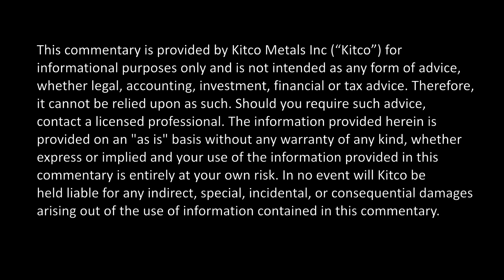Gold To Find Short-Term Direction From ECB: Kitco's Peter Hug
Peter Hug is back in the Kitco News studios to give his thoughts on the ECB rate announcement on Thursday and U.S. October jobs numbers on Friday. Hug says the market expects the EU to drop rates by at least 25 basis points. "If the EU holds steady, I think money will flow back into the Euro, there will be a relief rally for the Euro and that should be positive for the metals in the short-term," he adds. With regards to inflation, Hug says he does not see it as an eminent issue in Europe and less so in North America. "I don't think inflation is a risk for at least a couple of more years." Hug also looks at U.S. jobs numbers and says there will be a reaction to the numbers but he doesn't expect the Fed to do anything until year end. "The ECB announcement is the primary news driver that is expected tomorrow and from that we'll get short term direction in the metals," Hug says. "Until we get some new trading levels [in gold], I think investor interest at these levels is pretty tame." Watch now to hear Hug's key trading ranges for gold & silver. Kitco News, November 6, 2013.